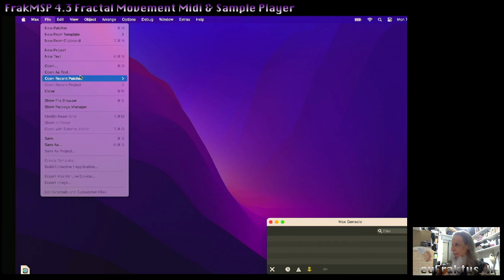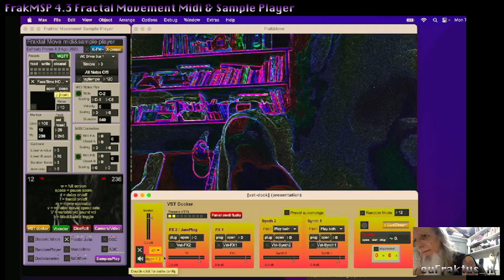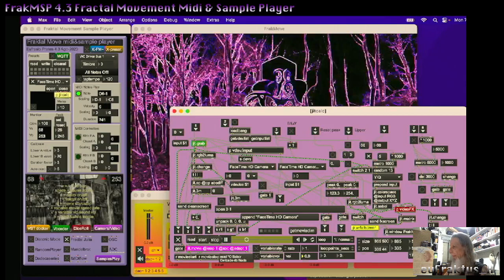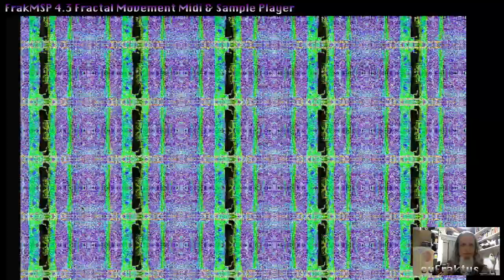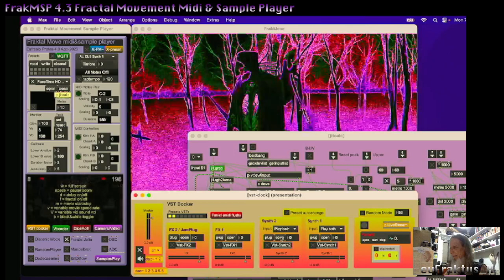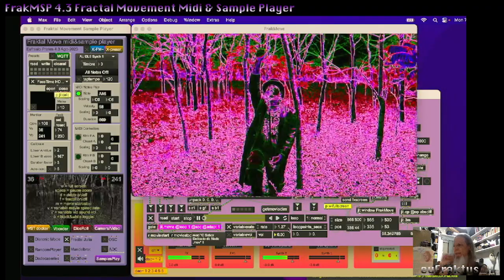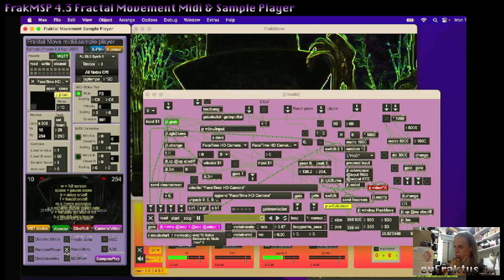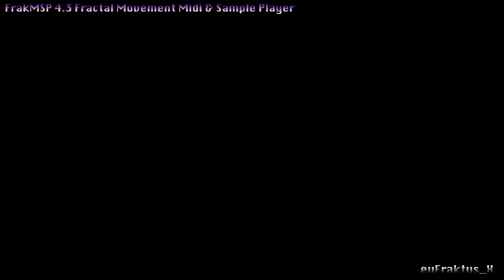Tutorial FrakMSP 4.3 Fractal Movement Midi & Sample Player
Tutorial da nova funcionalidade de manipulação de vídeo do módulo FrakMSP versão 4.3 da suíte Holofractal Image Transducer of Sound, desenvolvida por Eufrasio Prates (aka euFraktus_X).

Tutorial on the new video manipulation of the FrakMSP version 4.3, the main module from the suite Holofractal Interactive Transducer of Sound & Image, developed by Eufrasio Prates (aka euFraktus_X).